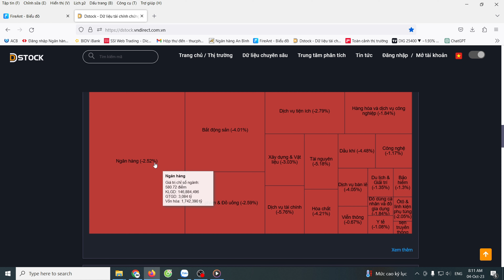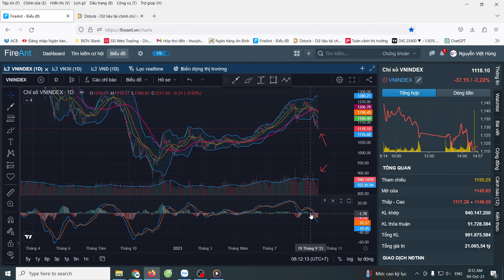Nhận định thị trường ngày 4/10/2023: Xu hướng giảm nên kiên nhẫn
🎯𝐂𝐇Ứ𝐍𝐆 𝐊𝐇𝐎Á𝐍 𝟑𝟔𝟓 - 𝐊Ê𝐍𝐇 𝐓Ư 𝐕Ấ𝐍 𝐕À ĐẦ𝐔 𝐓Ư 𝐕Ề 𝐂𝐇Ứ𝐍𝐆 𝐊𝐇𝐎Á𝐍
🔻𝗛𝗼𝘁𝗹𝗶𝗻𝗲/𝗭𝗮𝗹𝗼: 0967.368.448 (Mr. Tạ Cao Cường)